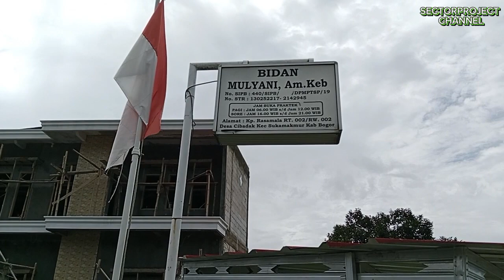PENAMPAKAN GUNUNG BATU JONGGOL / Intalasi kabel ccrv di Sukamakmur /kp CIBADAK